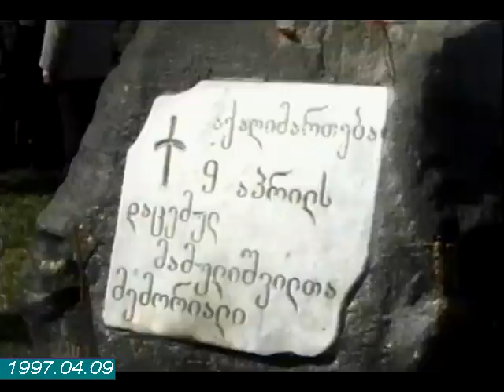Rustaveli Avenue. 1997.04.09. რუსთაველის გამზირი. 1997.04.09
თბილისი.
რუსთაველის გამზირი 1997 წლის 9 აპრილი